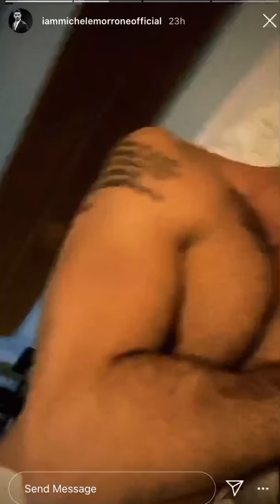MICHELE MORRONE IN PARIS DAY 2! ❤️🇫🇷